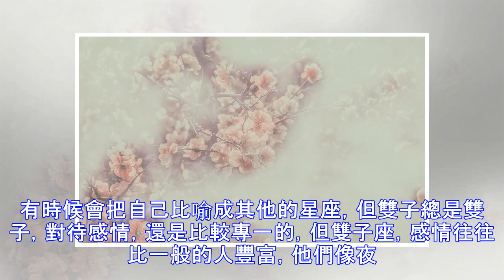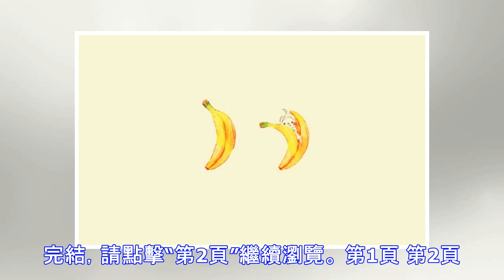雙子座，我要送你29條超准的忠告！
1、雙子座的人，一點點小事情就會讓他很感動，感動地讓眼淚滴落。現在的你，在聽什麼樣的歌，是否還像從前那麼關心我，是不是，我們的永遠還是永遠呢。 2、雙子座的人，喜歡誇張，將很小的事情誇張成很大的事情，以至於好像要失去全世界一樣，太過緊張，太過敏感，有時候堅強的外表透露了骨子裡的軟弱。 3、雙子座的人，有著很強的覺察力，他像一個偵探，看著周圍的一切。好像要把一件事情徹底地瞭解明白，但誰又徹底地懂雙子的心呢。 4、雙子座的人，喜歡忽悠人，喜歡猜謎語，因為骨子裡的不安全感，讓自己透露一種神秘的感覺，不管你怎麼猜他他都會將秘密保守住。 5、雙子座的人，都是勇敢的人，喜歡新奇的事情，好動，追求完美，喜歡...